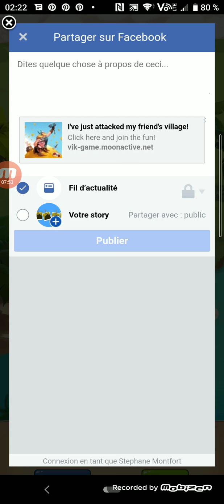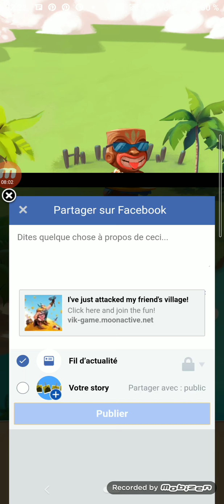coin master (android step 12)